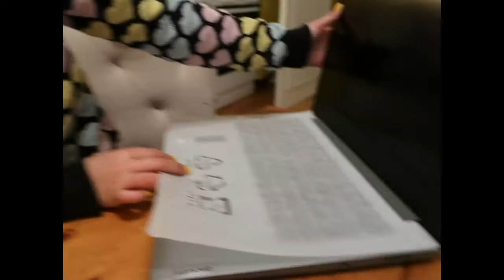BIGLA AKONG DI MAKAHINGA/ FREDAGSMYS 🇸🇪